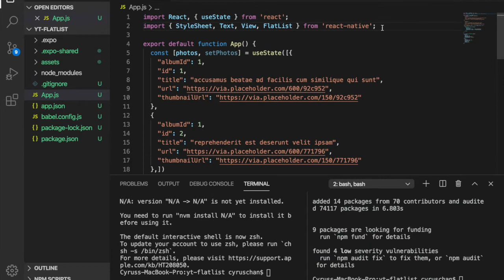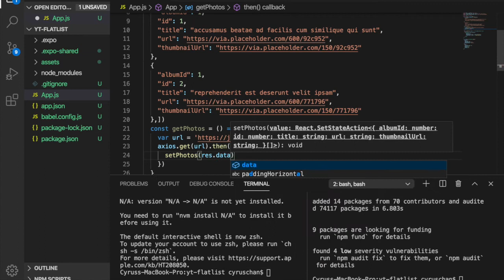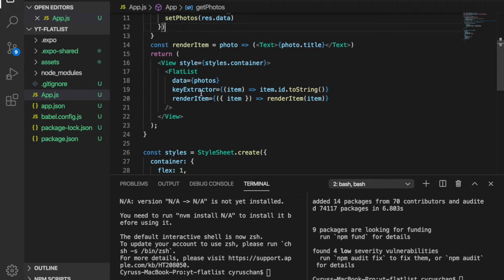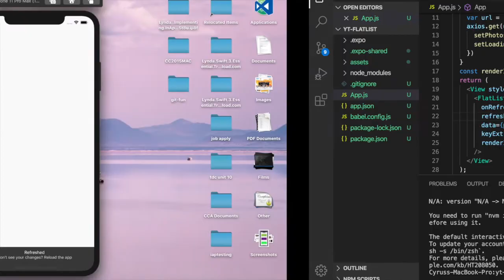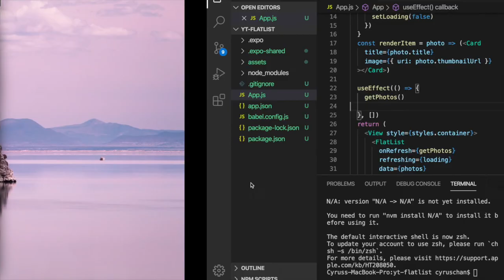[React Native] Pull to Refresh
If you want to create a real time chat app with VueJS. This will be a good start for you.
In this video, you will learn how to build an mobile app that run on both Android and iOS by just a few line of commands

This Course can be found completely free by clicking this link (LIMITED quota)